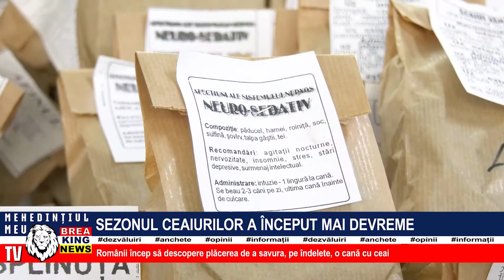SEZONUL CEAIURILOR A ÎNCEPUT MAI DEVREME